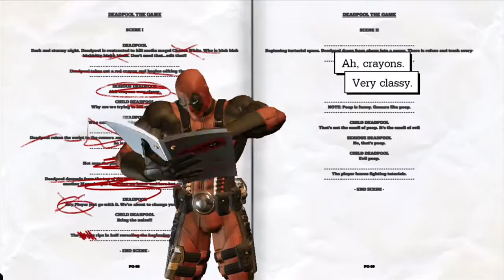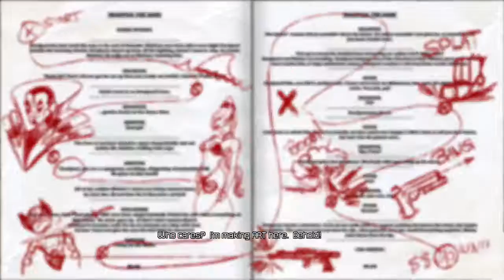Arctic Plays Deadpool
hello Arctic Nation. today we play some deadpool and  it might become a series if u like it^^